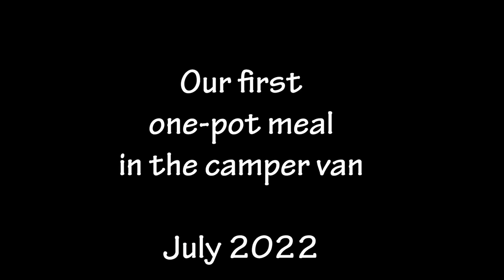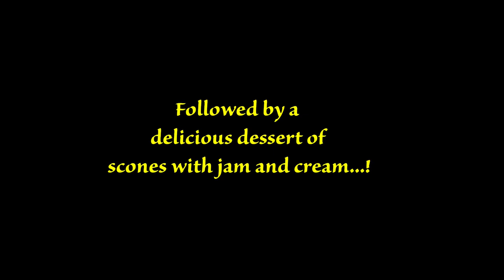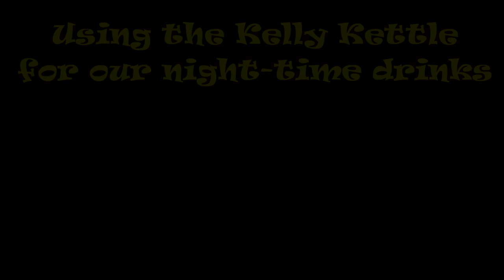Episode 89: First night in the Camper Van! | Camper Van trip to Derwent Reservoir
Welcome to a shorter-than-usual mousiemakes podcast!  Today I'm simply taking you on our first overnight trip in our new Camper Van - a lovely journey to the border of County Durham and Northumberland.  I cook a one-pot meal, go for an evening stroll by the reservoir and show you how we used a Kelly kettle to boil water!

Time stamps:
00:00 Intro
00:14 Welcome
04:24 On the road with Pearl and Dean
06:26 Making a one-pot meal
08:40 An evening stroll by the reservoir
10:39 Using the Kelly kettle

Piano today:
Intro and Outro: To a Wild Rose by MacDowell
Other music:
For 'On the Road' - The Rope Waltz (trad. folk tune)
For cooking - The Green Hills of Islay and The Queen's Four Marys (trad folk tunes)
For the evening stroll - Etude No 4 by Czerny and Landler by Schubert
For the Kelly kettle - Peaceful Flow (improvisation by me)